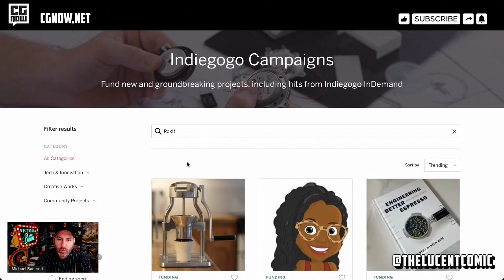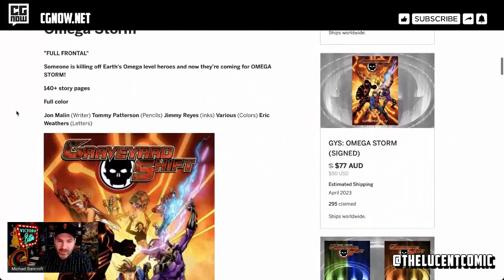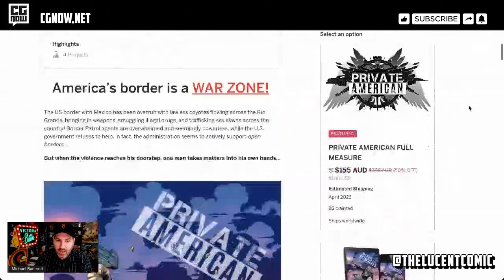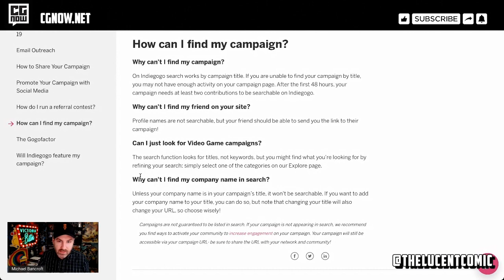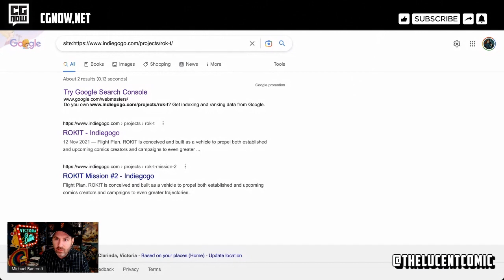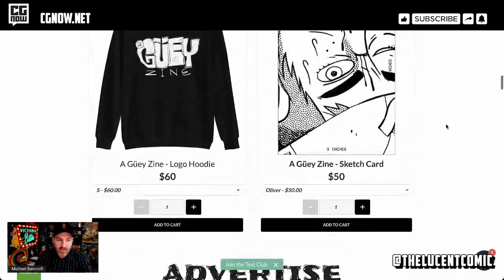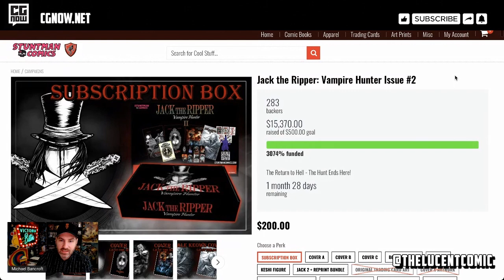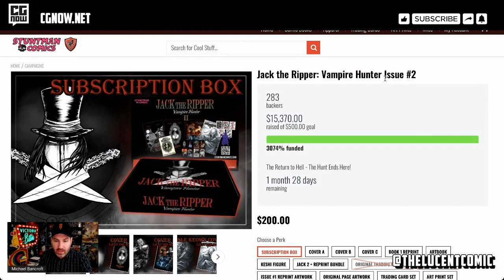Comicsgate Banned Again: Another Controversial Book Disappears From Indiegogo and Google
Unfortunately, Indiegogo continues to effectively shadowban more campaigns by the day. The latest victim is the new Comicsgate Magazine Rok!t. It's getting very hard to ignore that this only seems to be happening to CG-related books, such as Shane Davis' Inglorious Rex 2, Jon Malin's Graveyard Shift, Mike Baron's Private American and Patrick Thomas Parnell's Johnny Phantasm.

00:00 Rok!T Magazine shadowbanned
01:30 Other shadowbanned Comicsgate books
03:40 Indiegogo Support Page
07:30 New CG websites